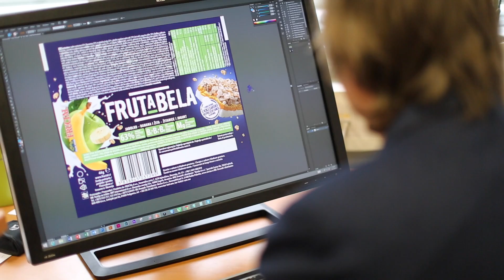Frutabela banana-jabolko v sodelovanju s Kolesarsko zvezo Slovenije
Frutabela banana-jabolko je nastala v sodelovanju s Kolesarsko zvezo Slovenije